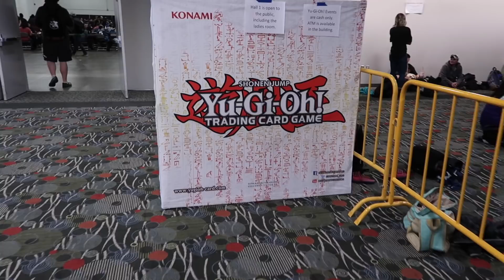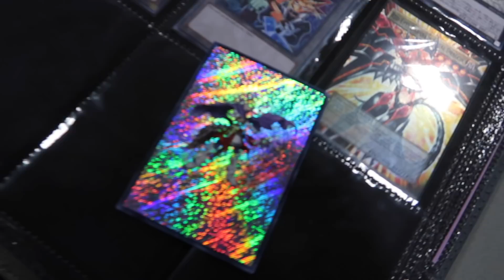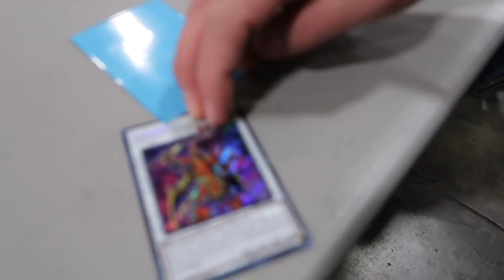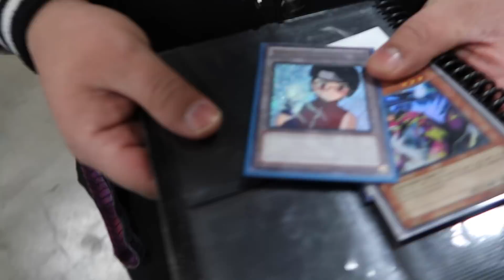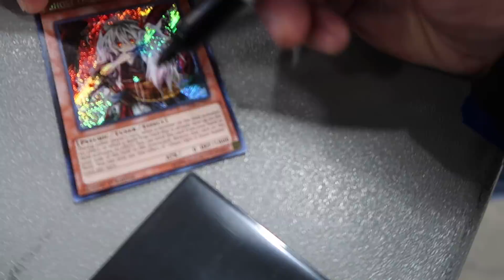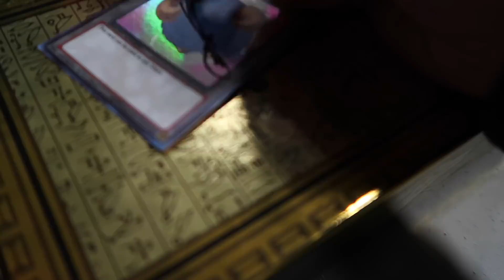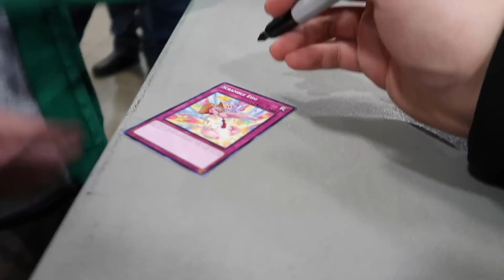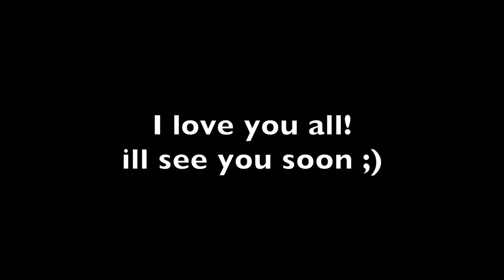WHAT THE HECK HAPPENED AT YCS SALT LAKE CITY 2018...? (Yu-Gi-Oh Vlog 2018) MY VERY FIRST YCS TOP!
I would like to take a moment to thank ALL MY FANS that met me at YCS SALT LAKE CITY 2018. I had a blast meeting and talking to all of you guys! This event was very special to me since I got my VERY FIRST YCS TOP HERE this weekend. definitely hands down one of my favourite cities. I thank you for all your support and for believing in me!  For those of you that couldnt make it, heres a VLOG on what happened at YCS SLC 2018. Hopefully by the end of the video, for those who didnt make it, could feel included and have a sense of that "you were there" kinda thing after watching the video :)